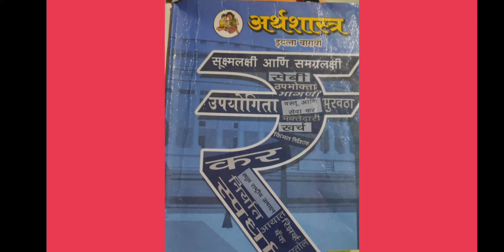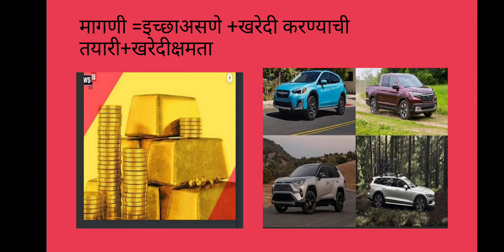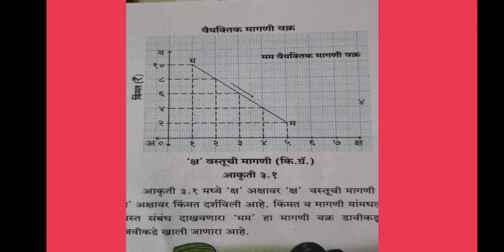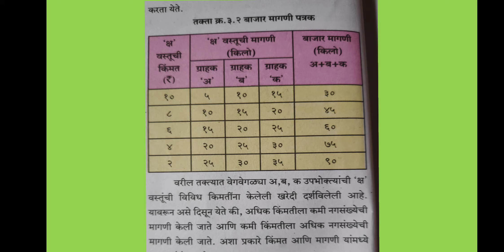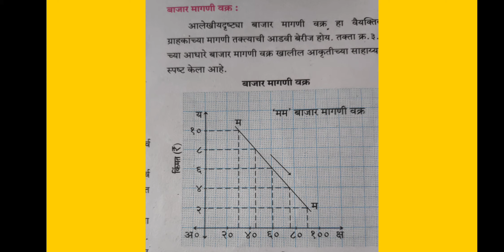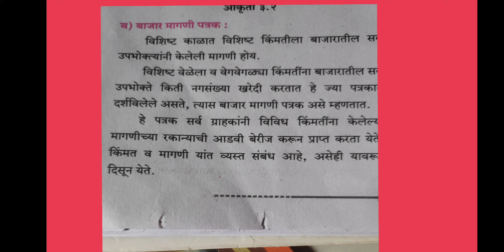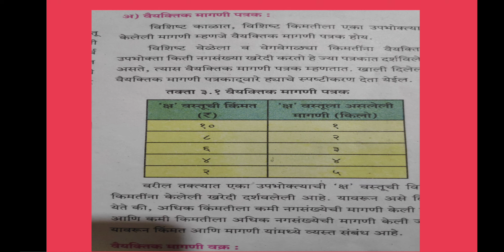.इयत्ता १२वी,अर्थशास्र प्रकरण ३अ,मागणी विश्लेषण,व्याख्या,वैयक्तिक ,बाजार मागणी,व प्रकार याची माहिती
मागणी म्हणजे काय? व वैयक्तिक
बाजार मागणी
मागणीचे प्रकार
याची संपूर्ण माहिती